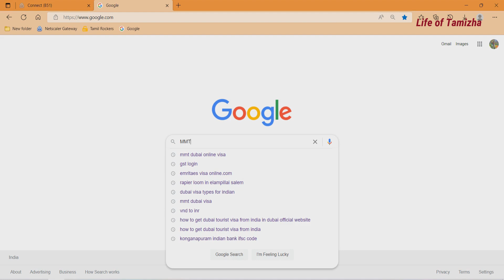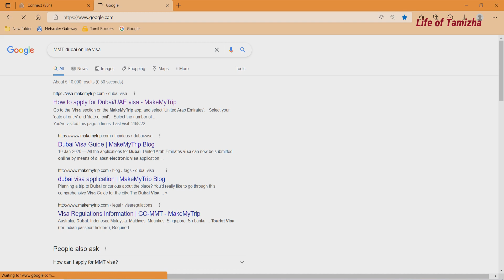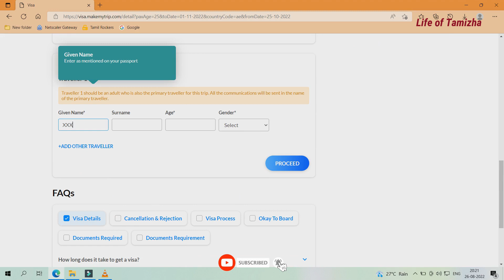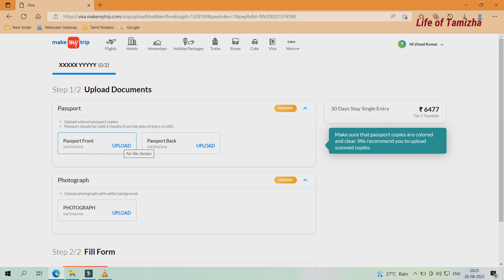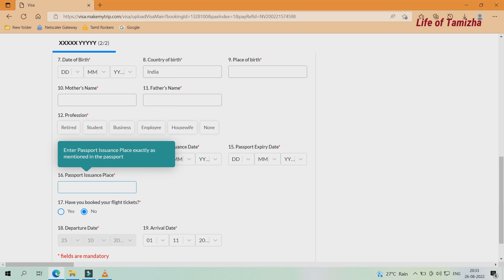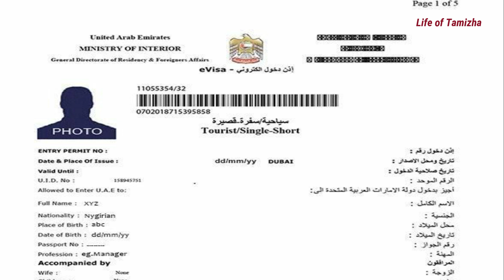How to Apply Dubai Tourist Visa for Indians | Dubai Tourist Visa in Tamil | Dubai Visa from India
How to apply Dubai Tourist Visa from India | Apply Online How to Apply Dubai Tourist Visa in Tamil | Dubai Visa in Tamil | Dubai Visa from India

In this video we are going to see how to apply tourist visa for Dubai from India, there are so many ways we can apply visa in online and in this video i will be explaining the simplest method to take via for Dubai.

The Dubai Visa rates are as on today and it might change anytime.

Follow us for more useful videos for Travel across globe in Budget.